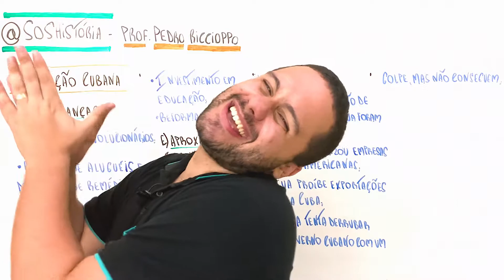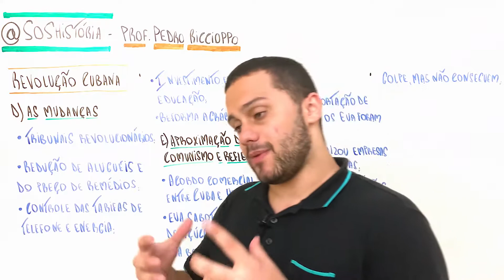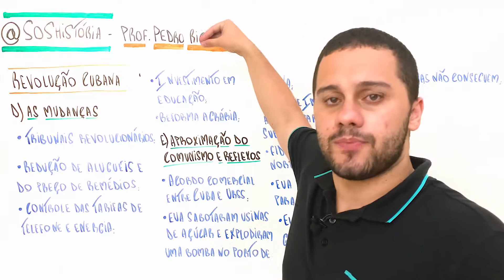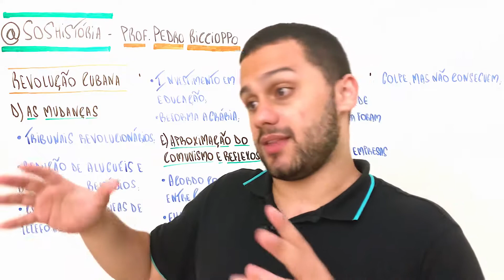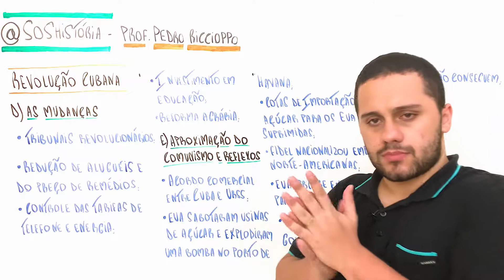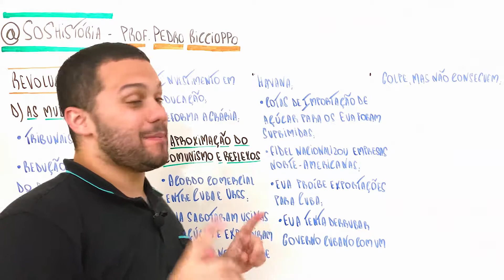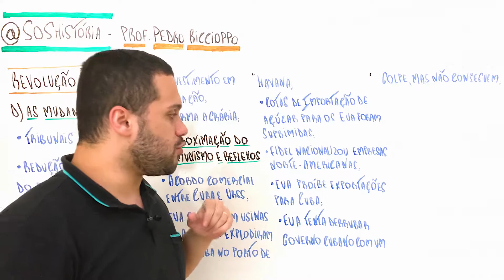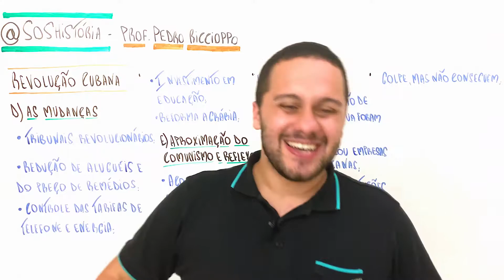Revolução Cubana (Parte 2) - SOS História {Prof.Pedro Riccioppo}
Fala galera! Tudo bem com vocês? Essa é a segunda parte de Revolução Cubana, que está inserida no contexto de Guerra Fria do século XX! Pode aparecer na sua prova, então espero que goste!